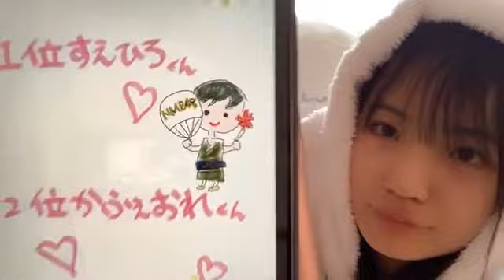早川夢菜（NMB48 7期研究生） YUNA HAYAKAWA 20210315 07時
2021年3月15日